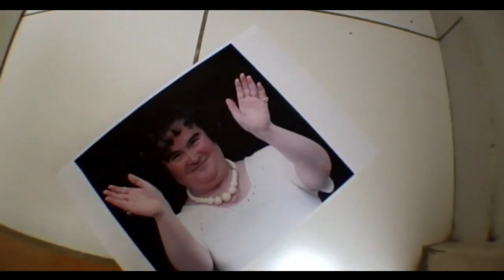Drebean - "20 Bucks" Jefferson Recowrds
Director: Dje Dvil / Bigbud

Band Name = Drebean
Label Name = Jefferson Recowrds
Song Title = 20 Bucks
Album Name = The Naked Cow